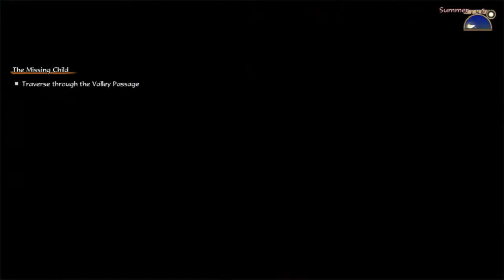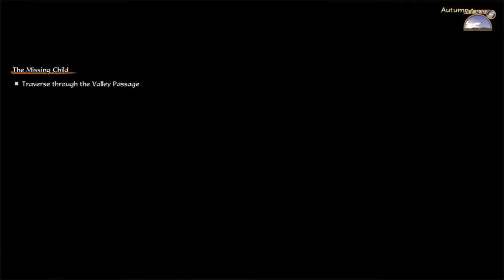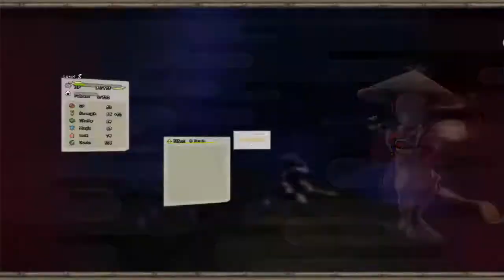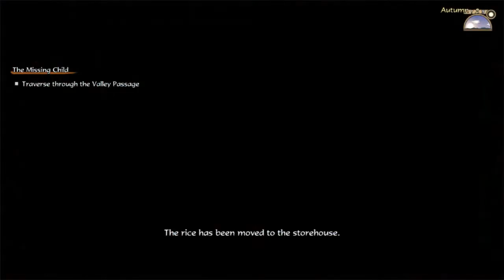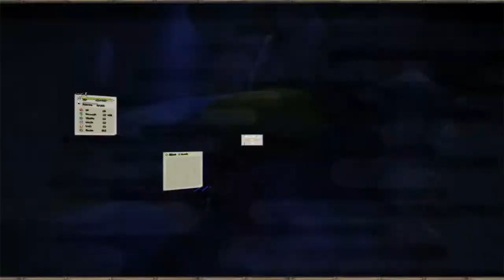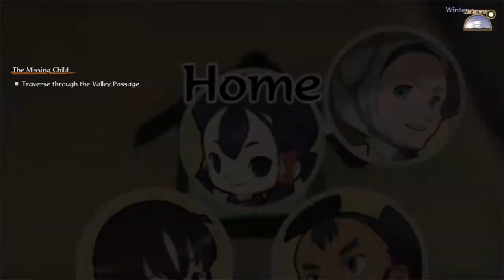Sakuna Of Rice and Ruin Part 6